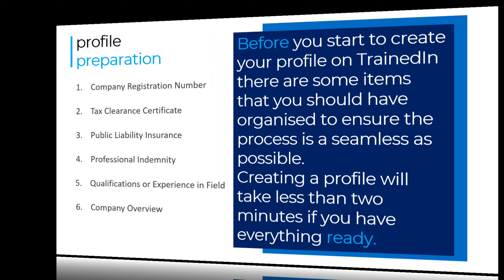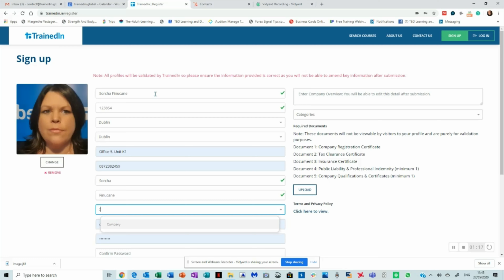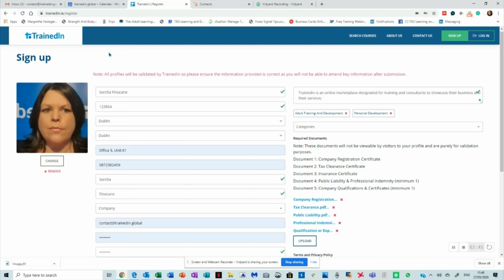TrainedIn Profile Creation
On TrainedIn, all of the provider profiles are validated to ensure, legitimate business, and security, there will be no ghost profiles on TrainedIn.

This is a short two-minute video on how to create a profile on the TrainedIn platform. In order to make the process as quick as possible, you will need to have ready a few documents ready before you start.

Our customer service team is at hand to guide you through the process if you need more assistance.